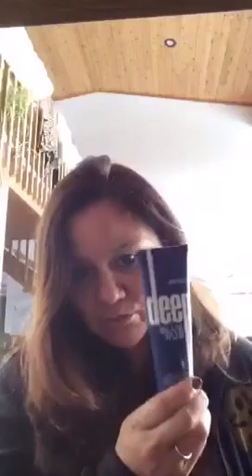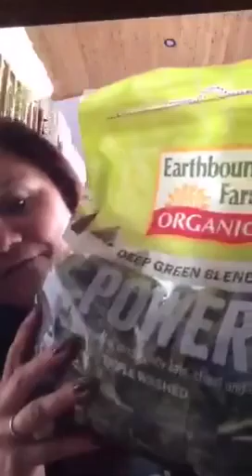Maria's cleanse she lost 12.5 pounds on